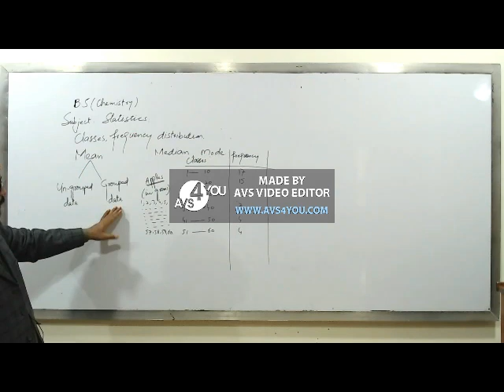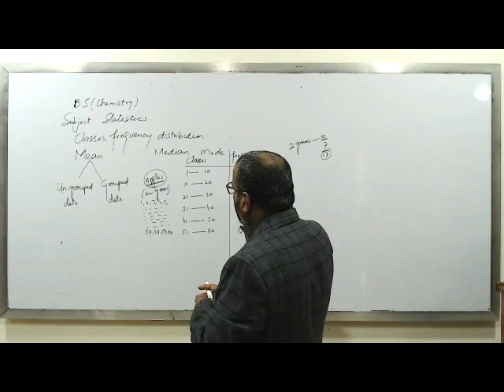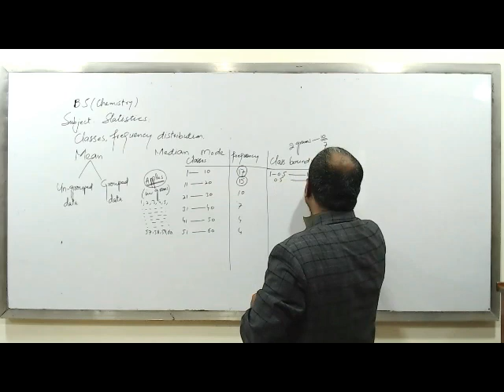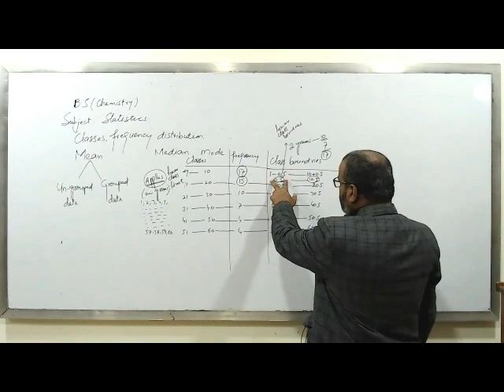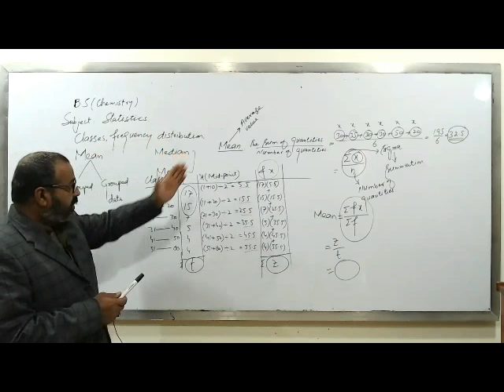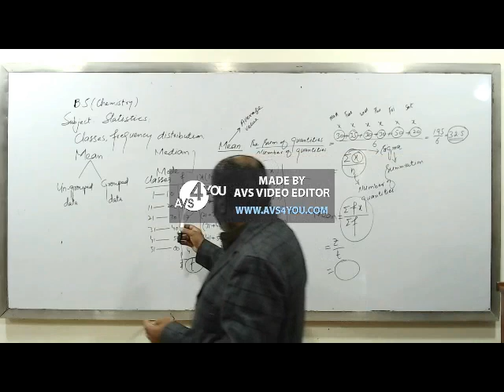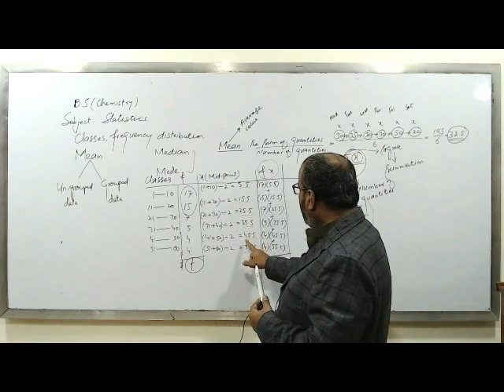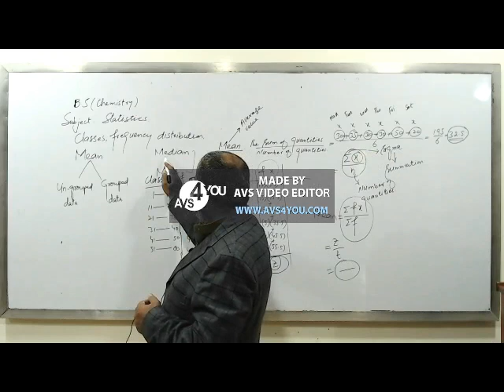Introduction to basic Statistics